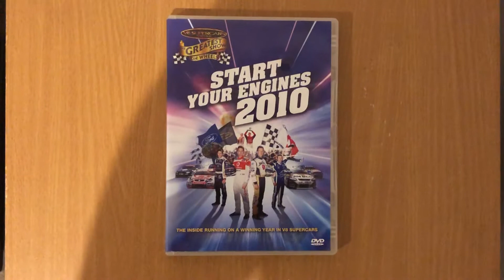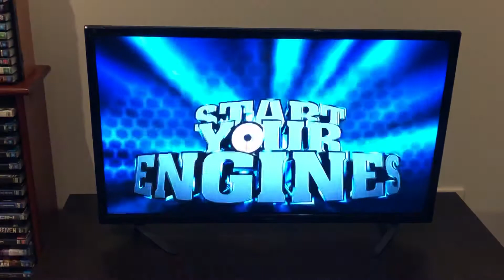DVD opening V8 Supercars start your engines 2010 DVD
The 1st DVD opening on Patterson Supercars to kick off DVD openings with a SUPER RARE DVD start your engines a season preview of the 2010 V8 Supercars Championship Series with new venues, new rules, new drivers and new teams it also includes a look back at season 2009 and Mark Skaife talks about car of the future all that and more on this DVD narrated by Aaron Noonan this is a must watch for all V8 Supercars fans this is start your engines 2010 enjoy the video.